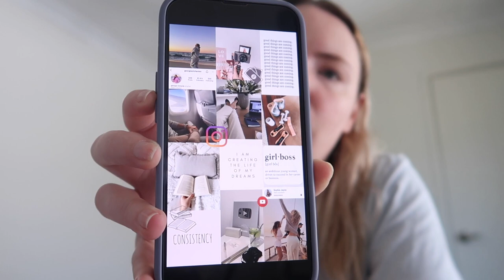WEEKLY VLOG | camping trip, adventures and chatty catch-ups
Hello and welcome back to another weekly vlog!

Caitlin Louise x